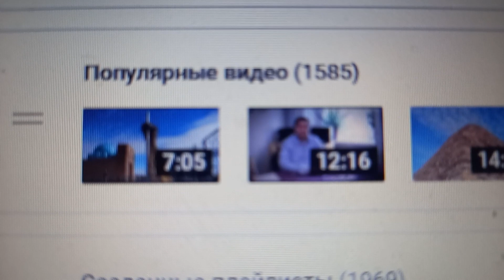1 585 популярных видео на моём канале на утро 9-ого Марта 2024 года